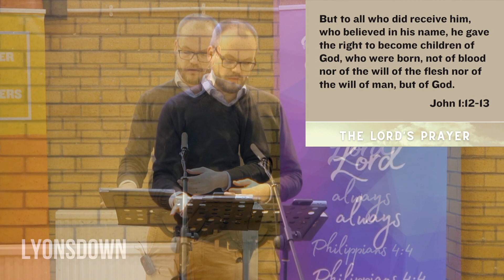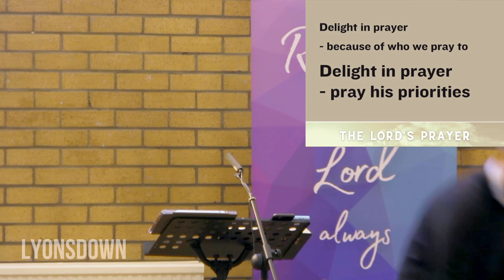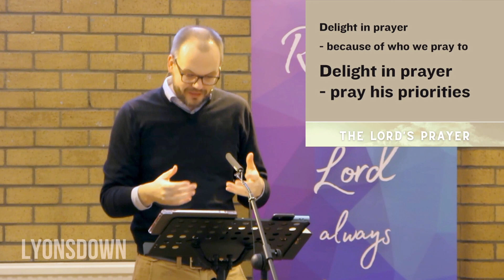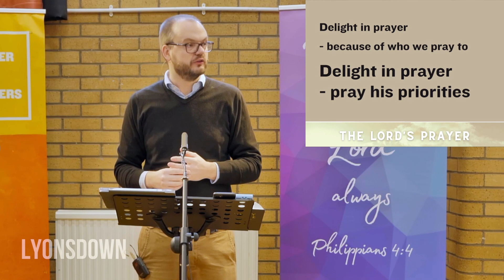9 January 2022 | Delight In Prayer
9 January 2022, Rich Hall, The Lord's Prayer (1)